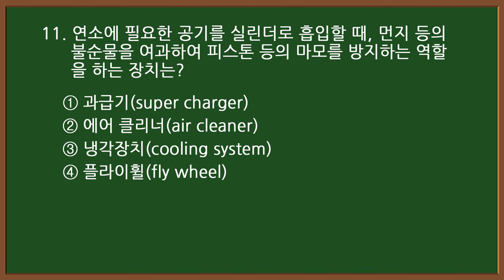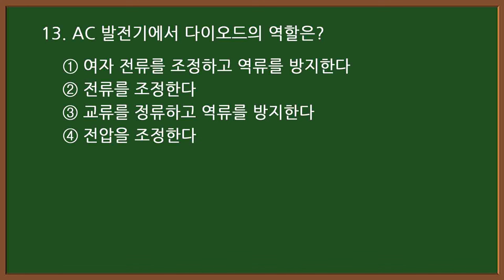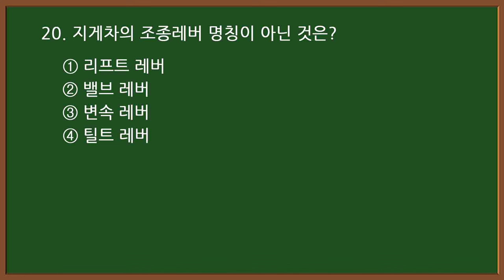2024 #8-1 굴착기 시험대비 [굴삭기 운전기능사 필기] (실제 시험에 나온 문제) 60문제 중 1-20번 문제